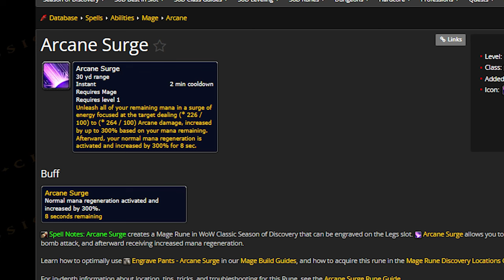Arcane Surge PVP Vol 2 | 2 Minute Mage OP! | WoW Season of Discovery | KallTorak Living Flame NA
Intro - 0:00
Montage - 1:28